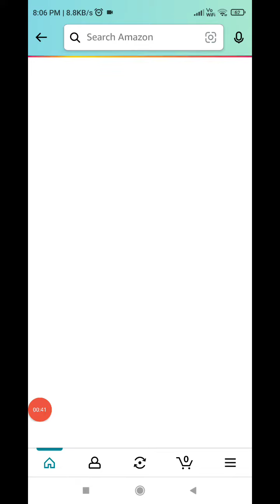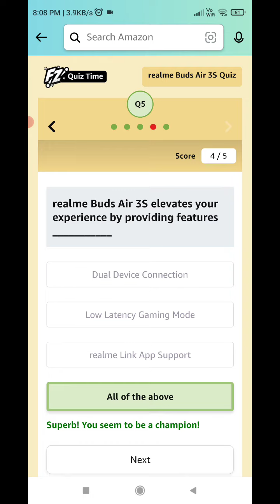Amazon Realme Buds Air 3S Quiz Answers Today